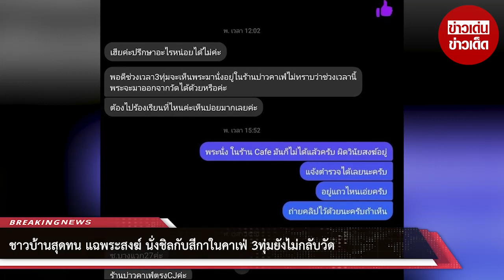ชาวบ้านสุดทน แฉพระสงฆ์ นั่งชิลกับสีกาในคาเฟ่ 3ทุ่มยังไม่กลับวัด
00:00 - Intro
00:10 - News
01:00 - Minute